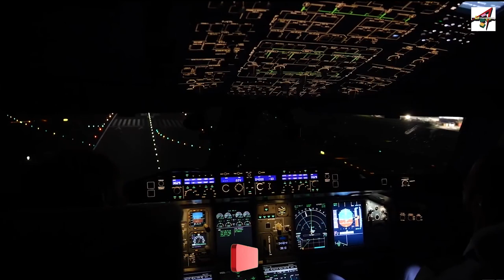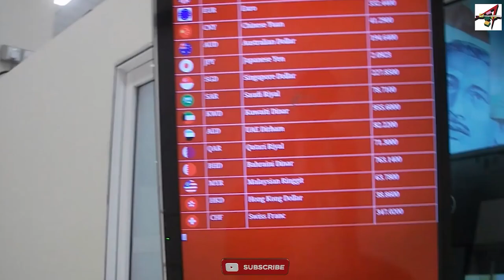From Chennai to Sri Lanka: A flight like no other | Chennai to Colombo excursion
From Chennai to Sri Lanka: A flight like no other | Chennai to Colombo